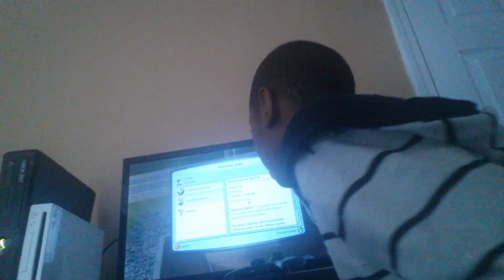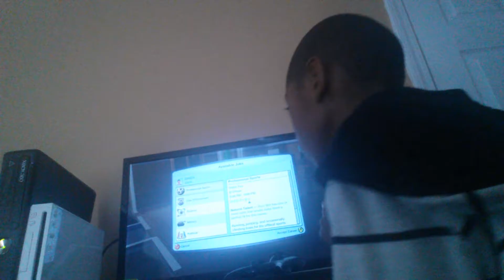Sims 3 episode 10 youtubers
Kniteshot